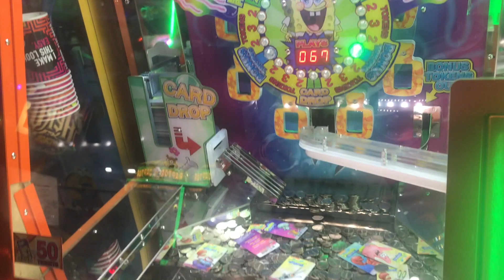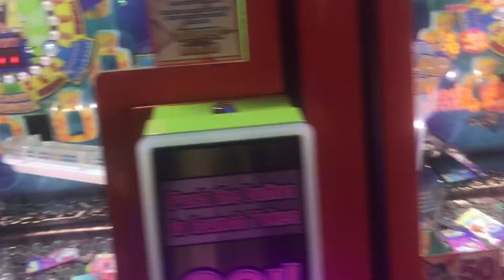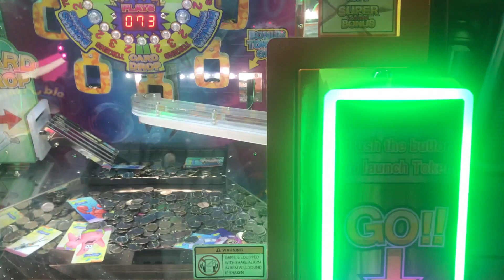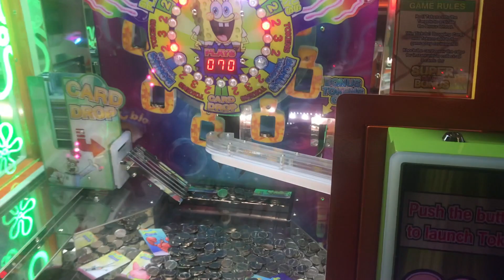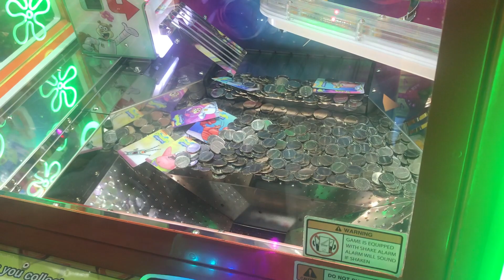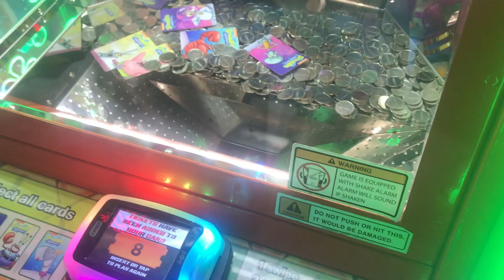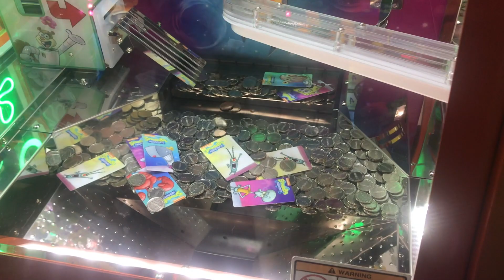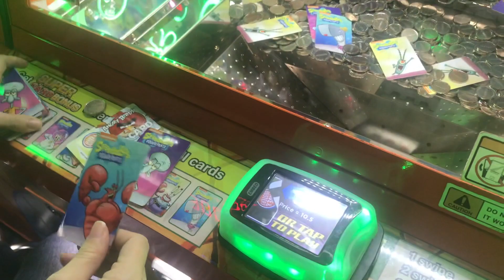Dave N Busters SpongeBob coin drop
Dave N Busters SpongeBob coin drop, watch as The Collectors try and collect more of the spongebob cards.